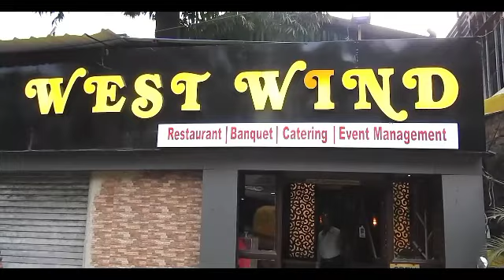খড়দহ বিধানসভার উপনির্বাচনের সকাল থেকেই উৎসাহী ভোটারদের লম্বা লাইন খড়দহ অবৈতনিক প্রাথমিক বিদ্যালয়ে